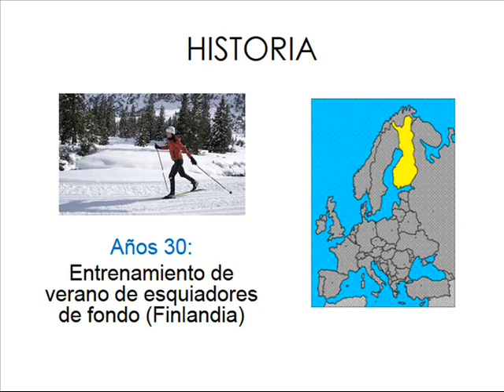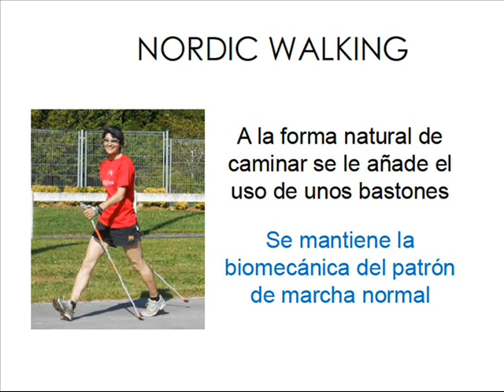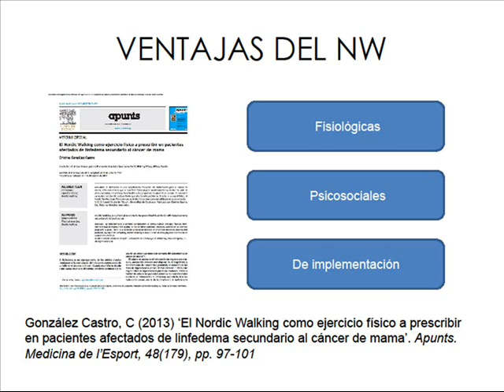NORDIC WALKING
Cuarta entrega de la serie DIVULGA de 4 TREBOL. En esta ocasión se explica brevemente en qué consiste el Nordic Walking o Marcha Nórdica.